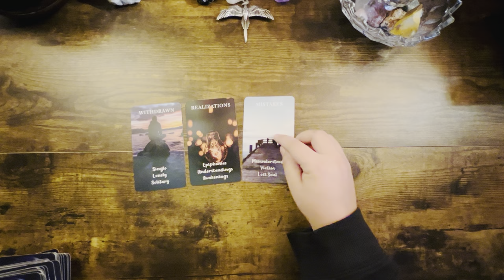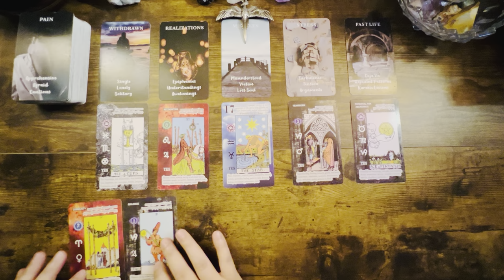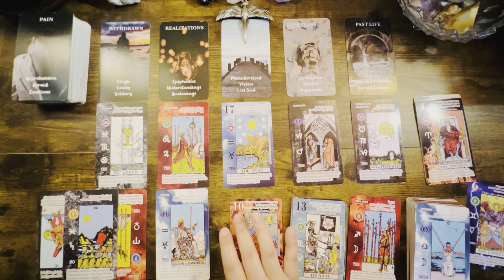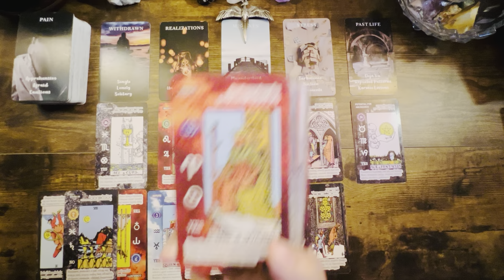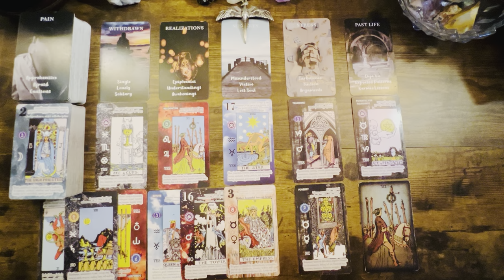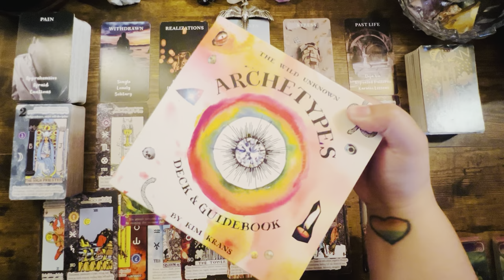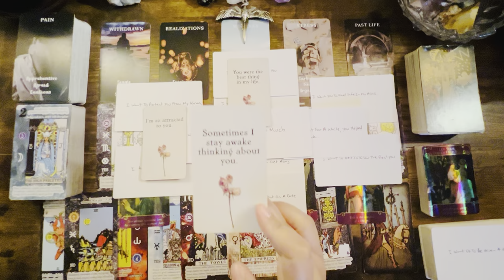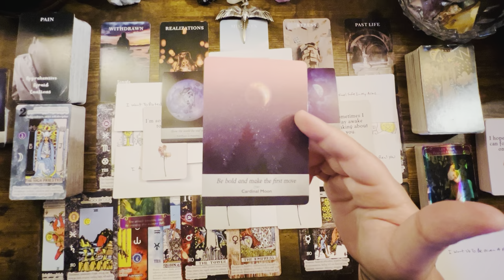Divine Feminine Why Am I So Effin Attracted To You! 😩 I Love You Unconditionally & It Scares Me 🥺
✨Psychic Intuitive Tarot Reader✨Twin Flame Journey Coach✨Spiritual Life Coach✨

🔞18+ Readings Are ONLY Intended For Adults Who Are 18 And Older *ONLY* Sexually explicit and descriptive content will be discussed in these types of videos 🔞